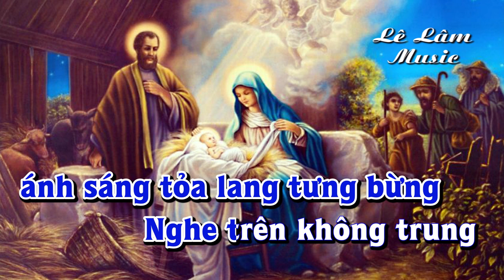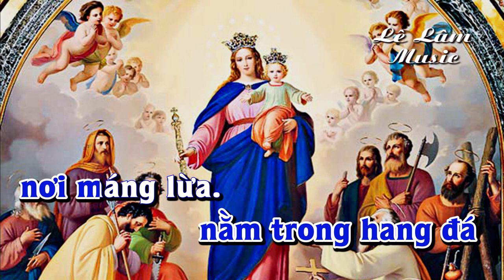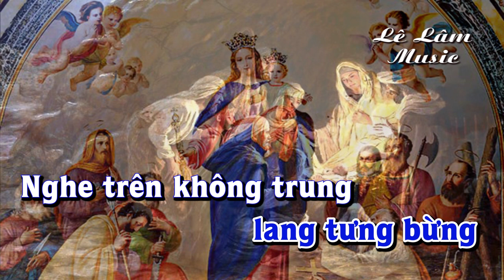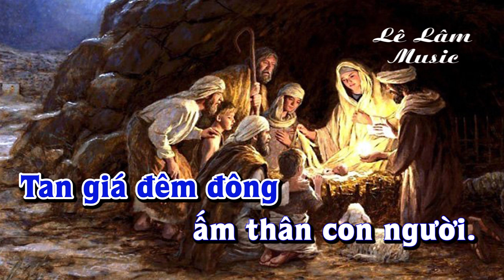Karaoke - HANG BÊ LEM Tone Nam | Lê Lâm Music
Lê Lâm Music KaraokeHANGBÊLEMToneNam
KaraokeNhạcSốngHANGBÊLEMToneNam